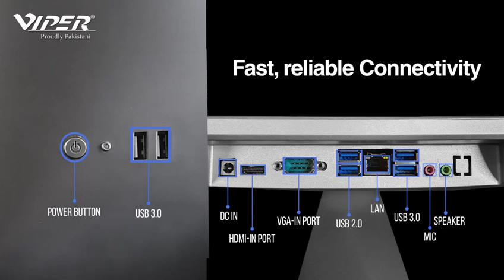Viper All-in-One Pluto C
Experience the power of innovation with the Viper All-in-One Pluto C. Elevate your workflow with cutting-edge technology, sleek design, and unmatched versatility, in just 𝐏𝐊𝐑 𝟏𝟐𝟓,𝟎𝟎𝟎! 🚀✨
Specifications :
•  𝐈𝐧𝐭𝐞𝐥® 𝐂𝐨𝐫𝐞™ 𝐢𝟑-𝟏𝟏𝟏𝟓𝐆𝟒 𝐓𝐮𝐫𝐛𝐨 𝐮𝐩 𝐭𝐨 𝟒.𝟏𝟎 𝐆𝐇𝐳
•  𝟏𝟖.𝟓" 𝐅𝐇𝐃 𝐒𝐜𝐫𝐞𝐞𝐧 𝐒𝐢𝐳𝐞
•  𝐖𝐢𝐅𝐢 𝐚𝐧𝐝 𝐁𝐥𝐮𝐞𝐭𝐨𝐨𝐭𝐡
•  𝟒𝟓𝐦𝐢𝐧 𝐁𝐚𝐜𝐤𝐮𝐩 𝐁𝐚𝐭𝐭𝐞𝐫𝐲 (Optional)
•  𝟏 𝐘𝐞𝐚𝐫 𝐖𝐚𝐫𝐫𝐚𝐧𝐭𝐲
𝐅𝐨𝐫 𝐃𝐞𝐭𝐚𝐢𝐥𝐬: